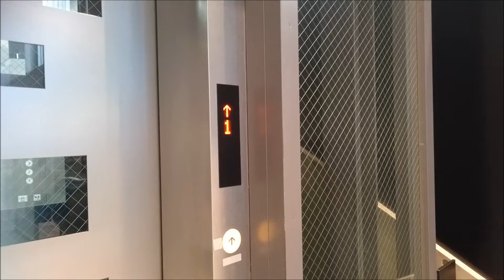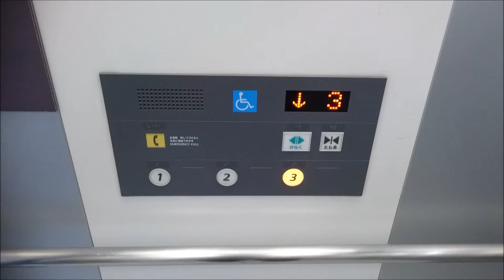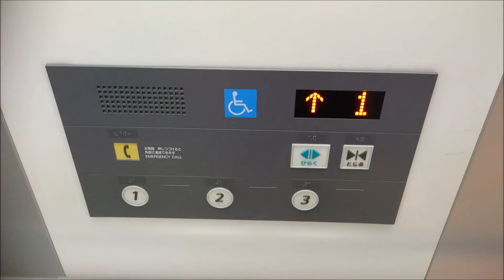日立エレベーター プラザノース 【FullHD】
プラザノースのエレベーターです。

It is a Hitachi Elevator of PLAZA NORTH,Kita Ward,Saitama City,Saitama Pref in Japan.

プラザノースはさいたま市北区、ステラタウンの隣ある文化施設です。さいたま市の北区役所や北図書館と、大ホールや貸し会議室等があります。
この動画のエレベーターは広大なロビー内に設置されており、1階から3階を結んでいます。
日立製でカゴは貫通式となっており、1階だけ反対側(オーケーストア・島忠側)のドアが開きます。
どちらのドアが開いたかは到着時に操作盤上のLEDマトリクス式インジケーターが点滅しますが、1階のみ反対側のドアが開く際は車椅子操作盤のインジケーターも点滅するようになってます。

メーカー：日立
機種：第三世代アーバンエース
駆動方式：マシンルームロープ式
運転形式：独立運転
設置台数：1基
音声案内：○
車椅子操作盤：○
停止階：3(1.2.3)
定員：15名
積載：1000kg
設置年：2008年(平成20年)
撮影地：埼玉県さいたま市北区　プラザノース

Manufacturer:Hitachi
Drive system:Machine room-less rope type
Mode of operation:Independent operation
Number of installed:1
Announce:○
Wheelchair control panel:○
Stop floor:3(1.2.3)
Capacity:15
Loading:1000kg
Installation year:2008